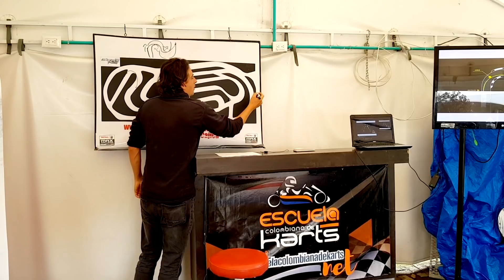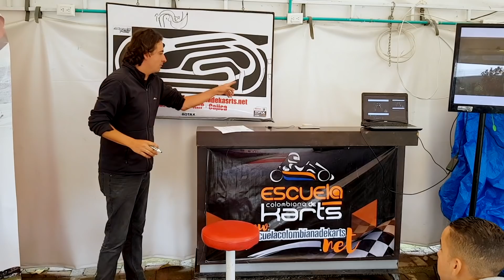Hice el curso de karting profesional y por supuesto que lo recomendaría.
Una fantástica experiencia y a modo de ver de los que saben, es el conducto regular que deberían tener todos los que desean ser pilotos o desean mejorar su conducción deportiva.
Facebook escuelacolombianadekarts